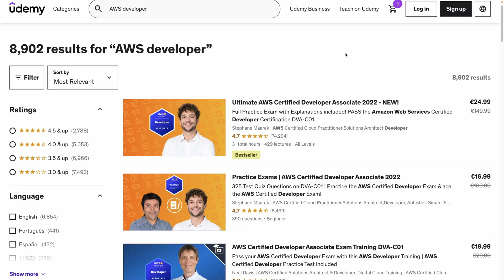AWS Certs are Useless for Junior Devs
If you want to become a Serverless Developer - Is it worth getting AWS Certified?

📖 OUR COURSE 📘

👋  SOCIAL MEDIA  👋

0:00 Chris's story
0:19 What to do instead
0:55 Certs give skills?
2:29 Certified != Qualified
3:16 Practical experience
3:53 Research your job